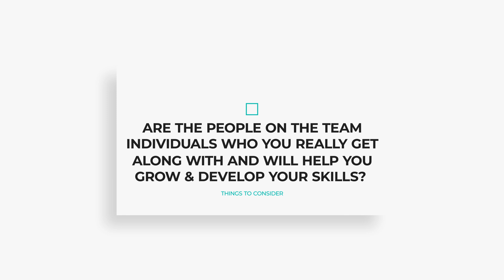Data Science at a Tech Startup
In this video, Keith Galli walks through his experiences working as a founding team member and data scientist at the conversational AI startup, Posh Technologies. In the video he shares how he got involved, what his role looked like, how it evolved over time and some of his best tips & recommendations for anyone interested in venturing into the entrepreneurial space.

Keith is a content creator focused on programming & data science. Keith has his bachelor's and master's degrees in computer science from MIT and worked in various industry roles before switching to youtube full-time.

Video timeline:
0:00 - Video Overview
0:37 - How did I get involved?
2:00 - What did my role look like?
4:10 - How did my role evolve over time?
6:45 - My best recommendations & tips for anyone considering working at a startup!